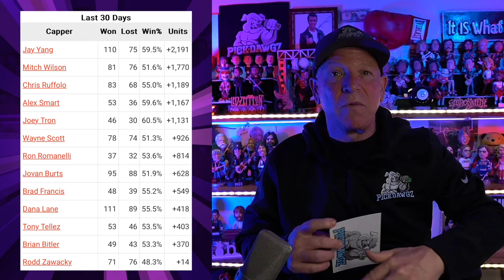NBA, MLB, NHL Best Bets for Today Picks & Predictions Wednesday 5/8/24 | 7 Picks in 5 Minutes